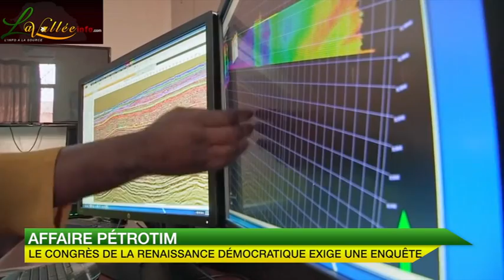Vidéo : Abdoul Mbaye et compagnie prêts à deferer à la convocation du procureur si...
Le Congrès de la renaissance démocratique affûte ses armes et réclame l’ouverture d’une enquête sur l’affaire dite Petrotim .selon Abdoul Mbaye et ses camarades le dossier est une nébuleuse qui va coûter chère au peuple sénégalais qui a été abusé  .Le CRD invite le peuple sénégalais à rester vigilant sur les manœuvres qui sont menées au sommet de l’Etat ,notamment le retrait de certains textes du rapport qui vont contribuer à brouiller les pistes.